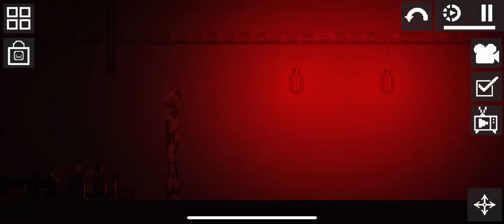The infected episode 1 it’s alive